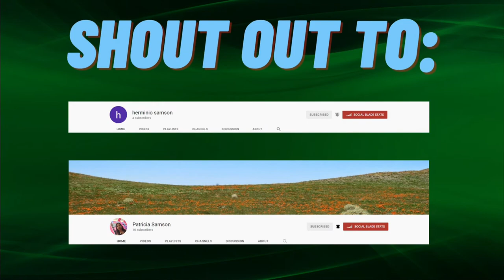GREEN SCREEN - WELCOME TO MY CHANNEL (FREE TO USE)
green screen
no copyright